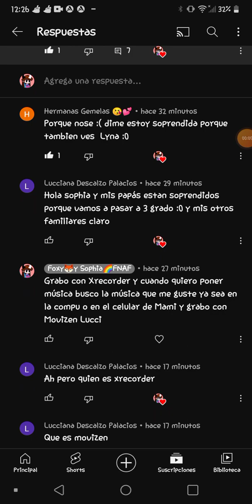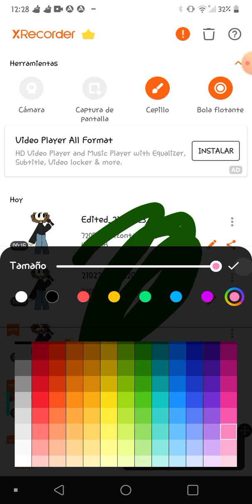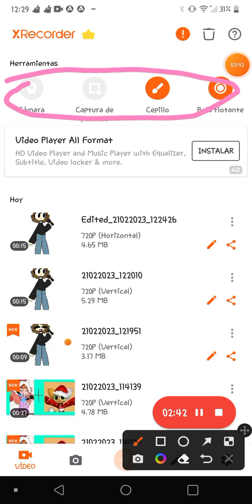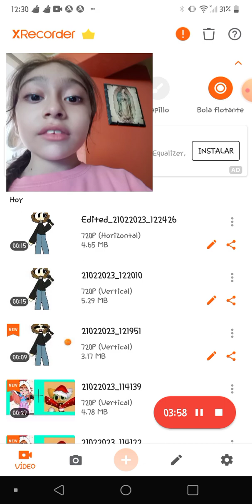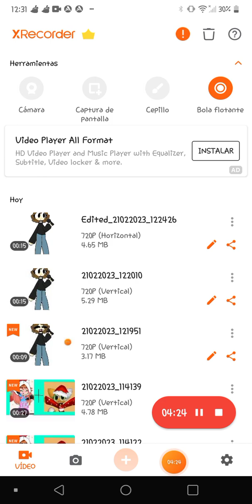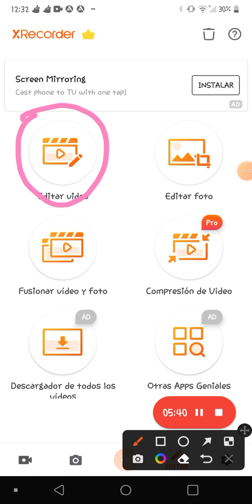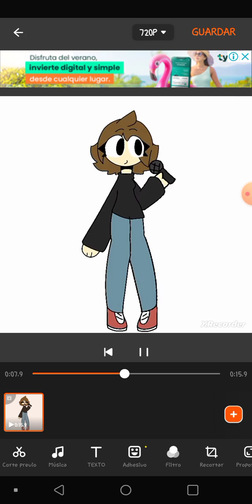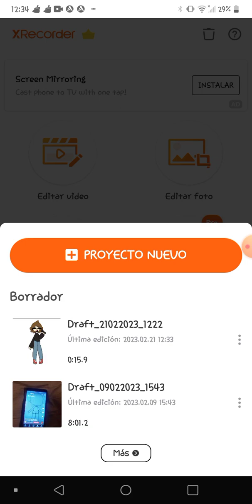Esto es Xrecorder Lucci